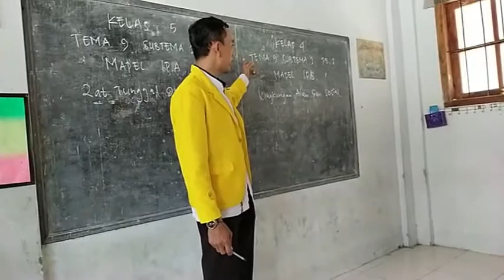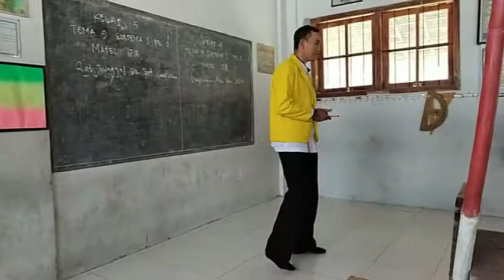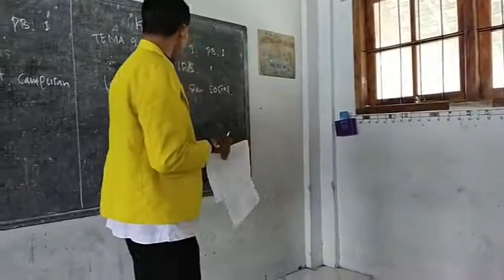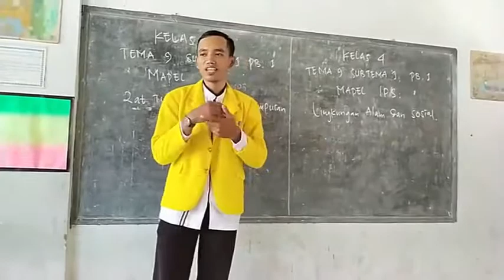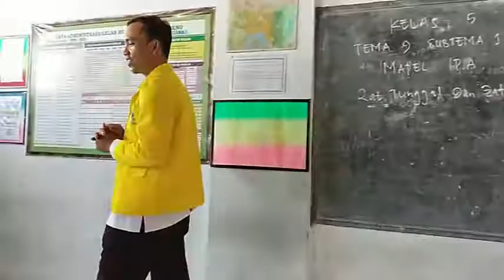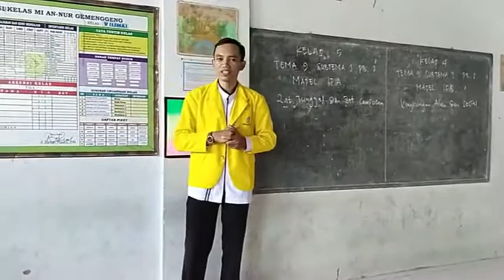VIDEO SIMULASI PKR MODEL 221_A. BURHAN MUADIB_858803526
TT2 PKR (PDGK4302)_MODEL 221